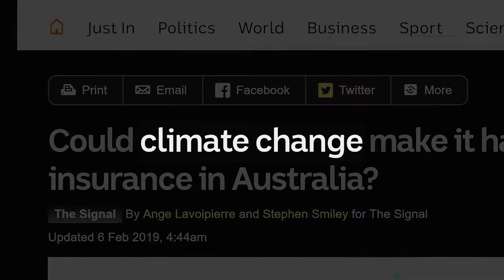Wetlands: Nature-based solutions | WWT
We know that wetlands have always been a fantastic habitat for wildlife. Now, it’s becoming increasingly apparent how relevant they are to the challenges faced by the UK, and the world.

Yet we’ve lost so many, with 90% destroyed in England alone. Worldwide, wetlands are disappearing three times faster than forests, and much of what remains is in poor quality. They need your help.

Please sign our pledge to create 100,000ha of new and restored wetlands in the UK: